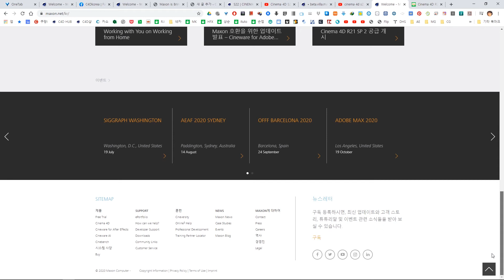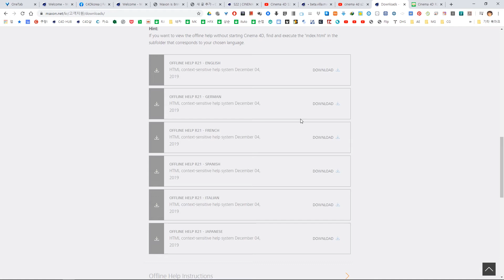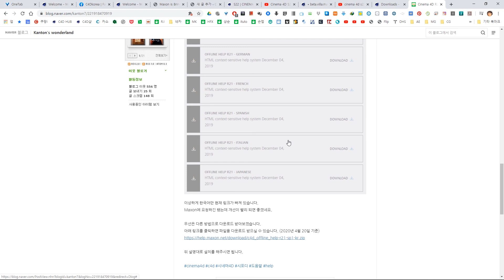How to use Cinema 4D Offline Help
Cinema 4D의 offline Help 파일을 설치하는 방법에 대해 간단히 알아보았습니다.
한국어 버전만 조금 어렵게 되어 있는데 방법을 찾아서 공유해드립니다.